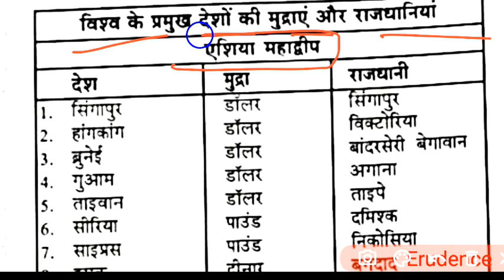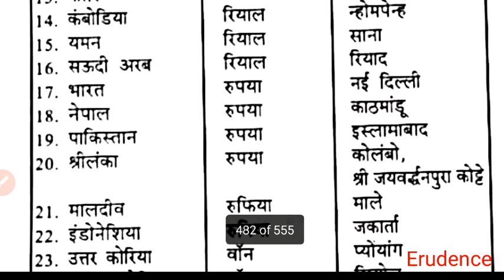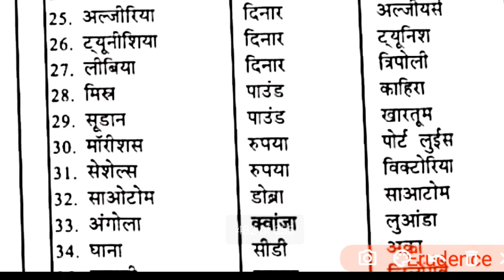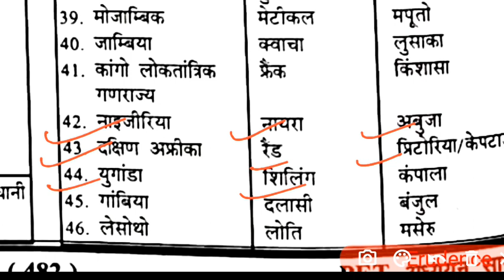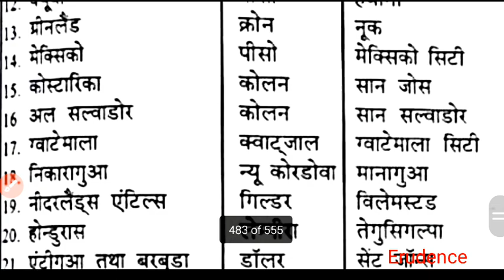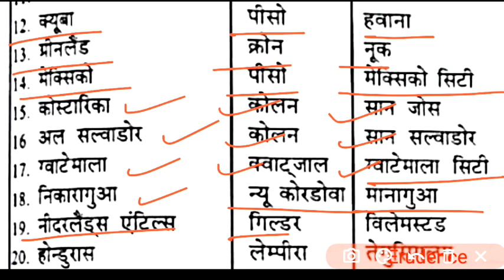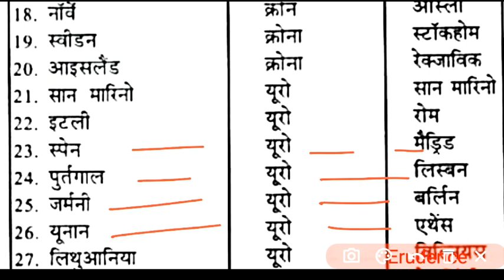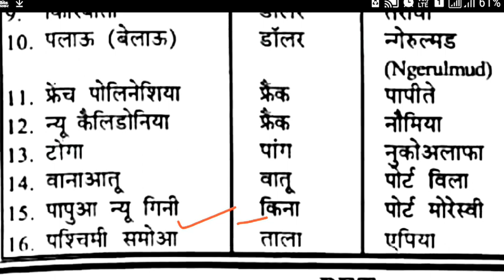Allahabad high court Previous years,Capital, Currency